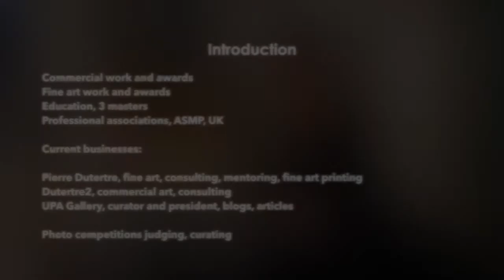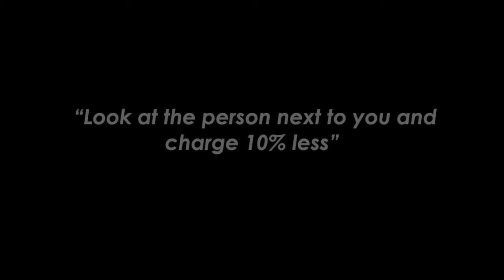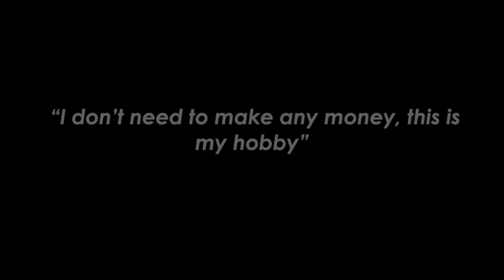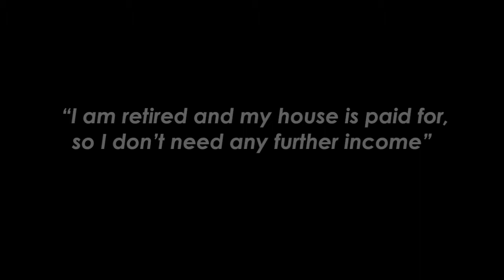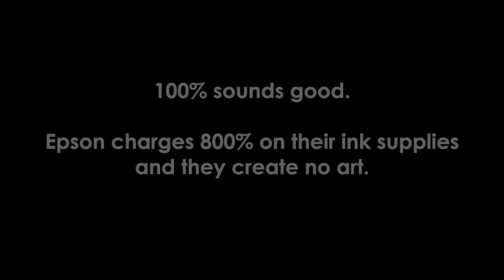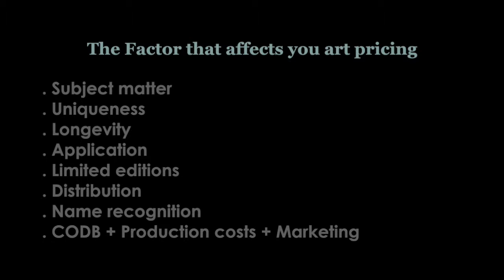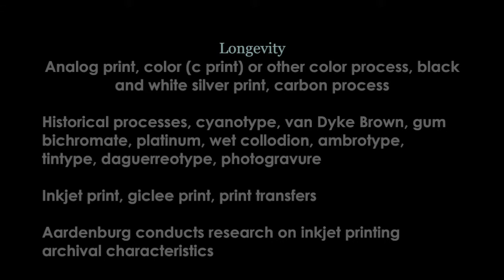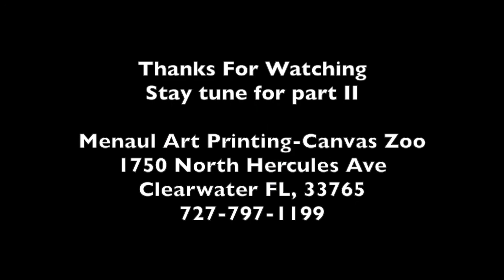Pierre Dutertre - How to price your work - Part I